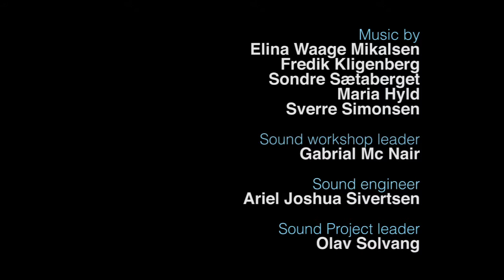THE BOILER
NUFF 2013 workshop film of group 4
Workshop leader: Stein Bjørn
The filmmakers:
Lars Persson (Sweden)
Abdallah Awad el Ghoul (Palestine)
Rana Matar (Palestine)
Sami Kastarinen (Finland)
Sammuel Ambroise (Haiti)
Margareta Forsén-Andersen (Norway)
Getrude Awino Tado (Kenya)
Cast:
Kari Levang
Markus Søbstad Bensnes
Music coach: Gabrial McNair